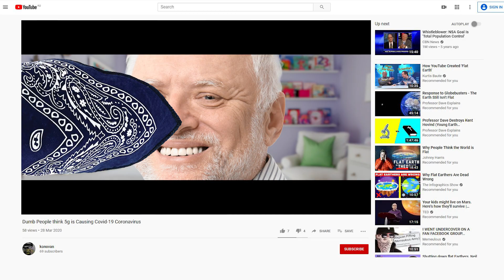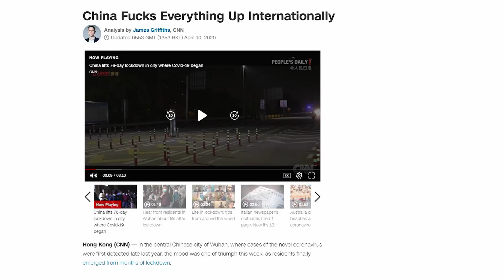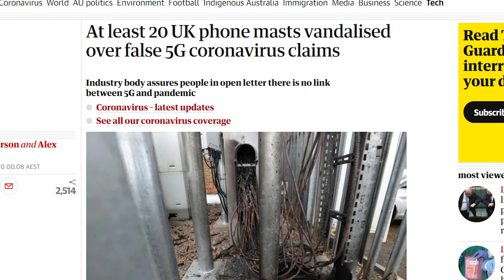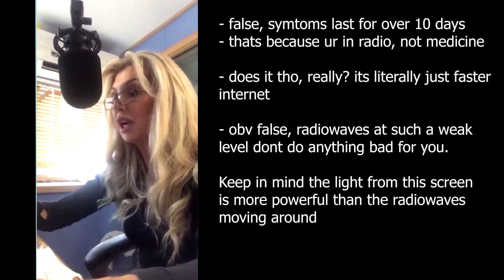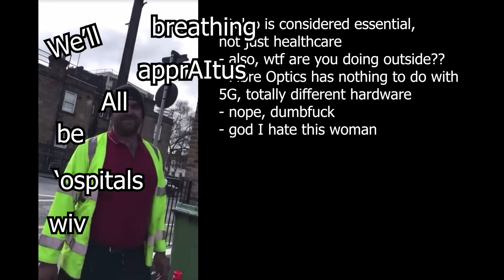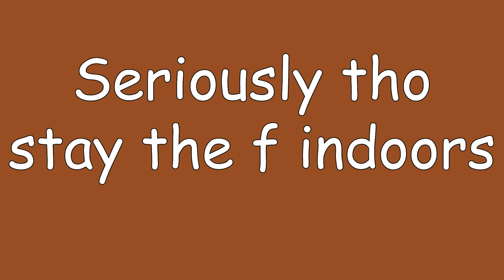Dumb People think 5G is Causing Covid-19 Coronavirus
Apparently its vitally important to have a good description for your videos, ' a bad description doth kill a video' - Confucius, but what makes a good description? Therein lies the question for todays TEDtalk.